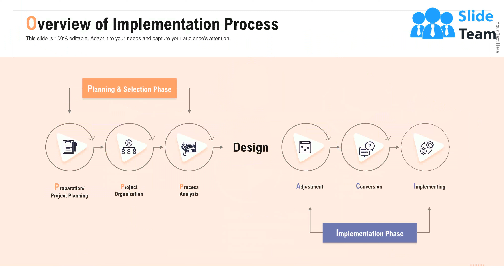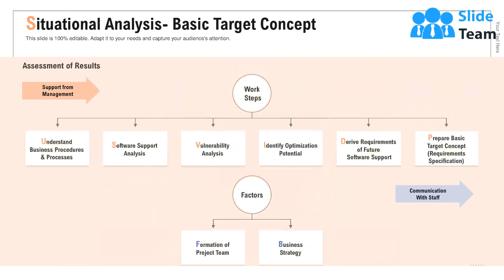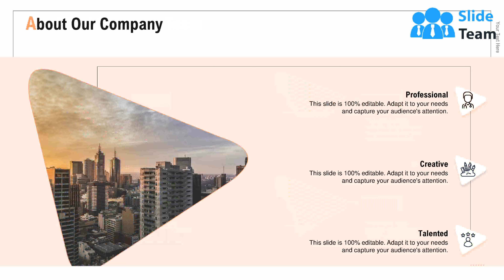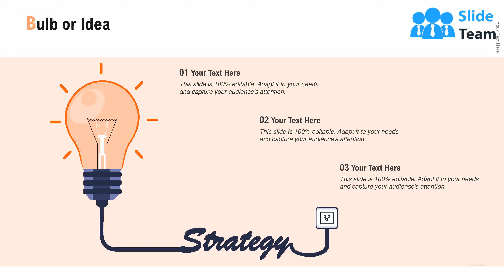Optimizing Business Process In Organization PowerPoint Presentation Slides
Optimizing Business Process In Organization PowerPoint Presentation Slides features insightful data arranged using cutting-edge design. Professionals from all domains can use our PPT slideshow to represent enterprise resource planning for an organization. Showcase functional areas like HR, data management, materials management, R&D, production, and others. Employ this PowerPoint presentation to elucidate the ERP system architecture with the help of a labeled diagram. Elaborate on ERP task categories like administration, scheduling, information, and analysis. Utilize our business process management PPT theme to break down ERP project progress into various steps. These include project preparation, and ERP software selection, and ERP implementation. You can present an overview of the implementation process. Consolidate the enterprise resource planning funnel using state-of-the-art data visualizations. Walk your audience through the situational analysis, software selection process and criteria, and V model for ERP implementation. Communicate valuable tips for selecting an ERP system, and criteria lists related to technical and functional requirements. Hit the download button and start personalizing. Our Optimizing Business Process In Organization PowerPoint Presentation Slides are explicit and effective. They combine clarity and concise expression.